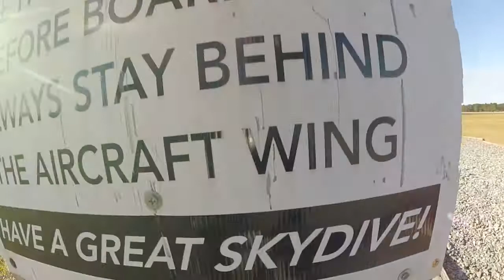Swoopware: Skydive - Dan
Swoopware: Skydiving Video - Dan